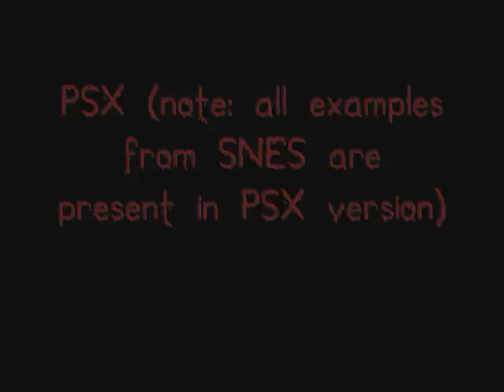Clock Tower (SNES & PSX) - Creepy Montage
I tried to include all scary and weird moments in first Clock Tower game. I didn't included endings and all dead ends. Thanks to InAnimateGamer for helping me to find some of those.